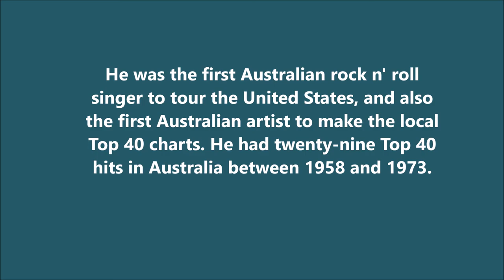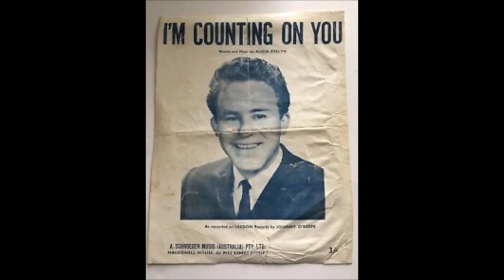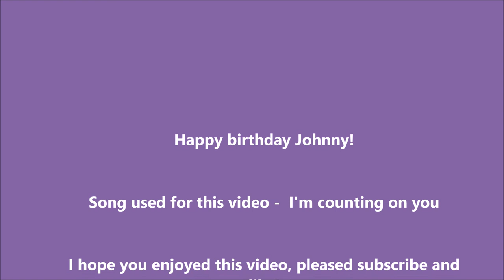Johnny O'Keefe birthday tribute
In this video, I feature Johnny O'Keefe - today would of been his birthday. He was born on this day in 1935 and died in 1978. I featured pictures and memories of him.

the song used in the video was "I'm counting on you" one of his top hits!